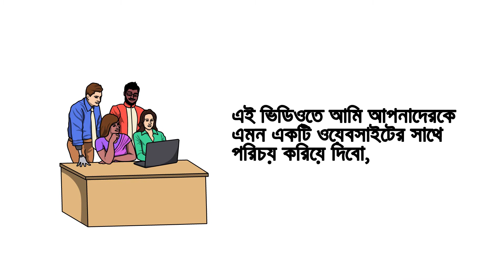Storyblocks Bangladesh | Storyblocks payment solution with the easy way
✅Buy a virtual visa card with bkash payment from globalvisacards.com then with this card, you can pay Bill For it.

top keyword
virtual credit card services,
Buy Virtual Mastercard with Bkash,
Buy Visa Card With BTC,
Buy Visa Card With bitcoin,
prepaid virtual credit cards,
virtual card prepaid,
anonymous virtual credit card,
virtual card prepaid
instant virtual visa cards
prepaid visa card virtual
virtual visa card prepaid
prepaid credit card virtual
prepaid visa card buy online
virtual prepaid credit card
prepaid virtual credit card
virtual prepaid credit cards
buy virtual credit card
buy virtual credit cards
anonymous virtual credit cards
buy vcc
vcc card
vcc cards
anonymous payment
anonymous payments
credit card vcc
anonymous online payment
virtual credit cards canada
virtual credit card canada
anonymous payments online
anonymous pay
online virtual prepaid card
canada virtual credit card
buy online virtual credit card
buy virtual credit cards online
virtual credit card buy online
visa vcc
buy virtual prepaid card online
virtual prepaid visa card online
buy vcc bitcoin
buy vcc with bitcoin
virtual credit card us billing address
virtual card with us billing address
how to buy virtual credit card
prepaid vcc
virtual visa card us billing address
prepaid virtual credit card bitcoin
online virtual credit card canada
prepaid virtual card
anonymous virtual card
anonymous payments methods
instant virtual credit card
vcc virtual credit card
usd virtual card
mastercard vcc
anonymous payment online
buy prepaid cards online
vcc visa
online credit card virtual
buy credit card online prepaid
virtual credit card vcc
buy virtual prepaid card
virtual prepaid card online
buy a virtual credit card online
buy virtual credit card online
buy virtual credit card with bitcoin
make virtual card
buy online prepaid visa
us prepaid virtual credit card
where to buy a prepaid credit card
prepaid credit card online purchase
buy prepaid credit card with bitcoin